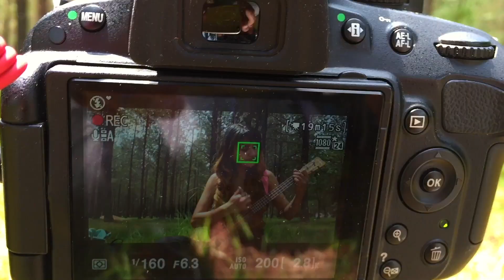Je veux - Zaz (Deni Do cover)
¡Esta canción me la pidieron mucho y la subo para ustedes con todo mi corazón!

Mi amigo Tony, del canal REALJALEON me ayudó a grabar y editar, ¡deberían seguirlo, hace un video - diario!